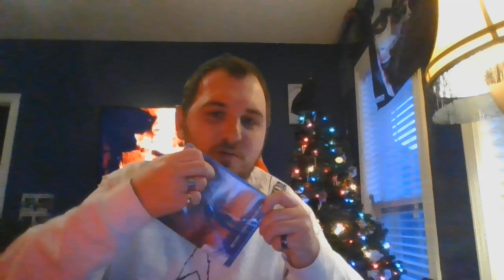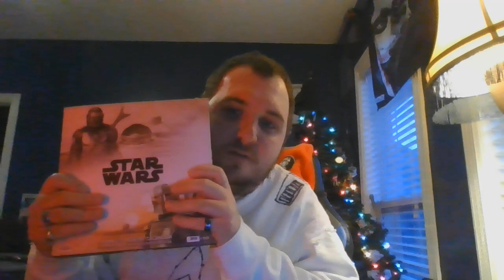Star Wars Jedi Survivor disc review